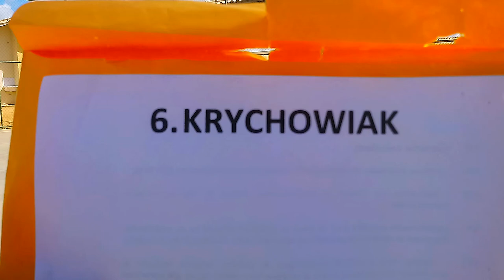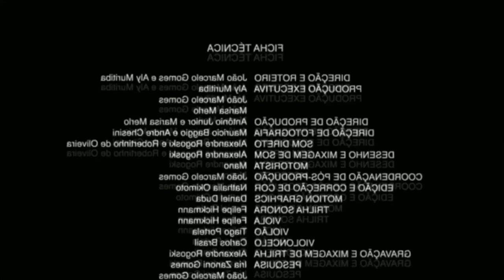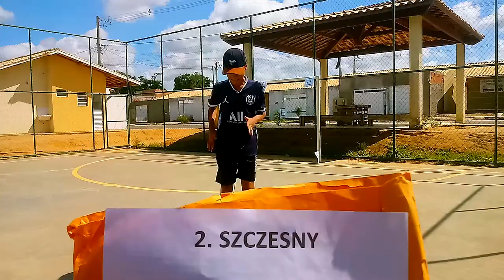FIZEMOS O SOLETRANDO (MUITO DIFÍCIL!)-Sem Falta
VIDEO SEMPRE AS 18 HORAS!!!

CANAL SECUNDÁRIO: Pedro Nunes - YouTube
INSTAS:
MEU: @phn_97
MEU PRIMO: @fn_santos59
FREE FIRE: @ff_nunexl / @nunexl_clips

ESTRUTURA: LG K10 2017
LG K9 2019
SAMSUNG A12
GALAXY POCKET
CARTÕES: 16 GB
8 GB
2 MICROFONES DE LAPELA